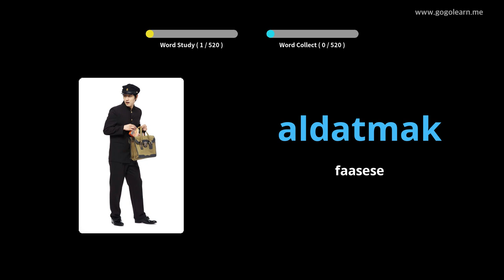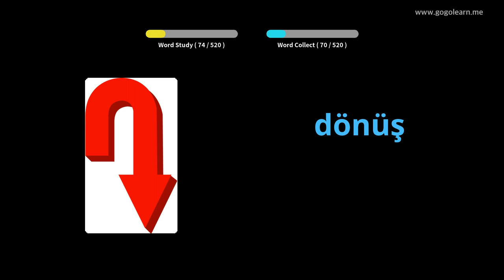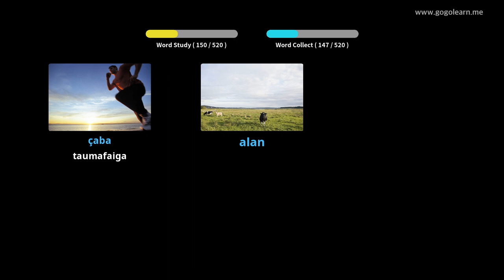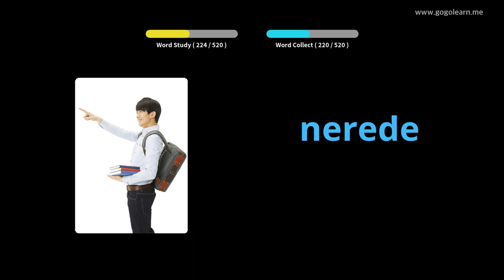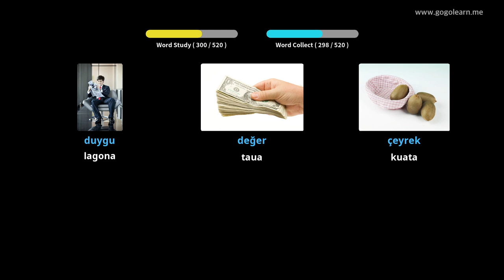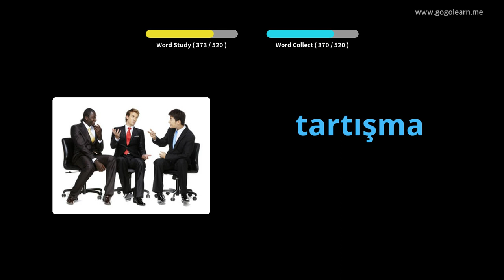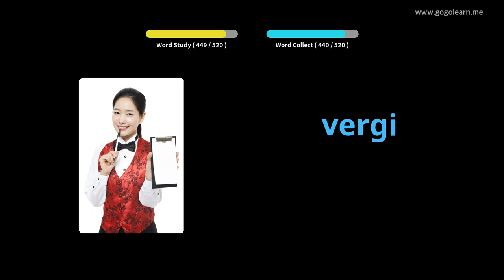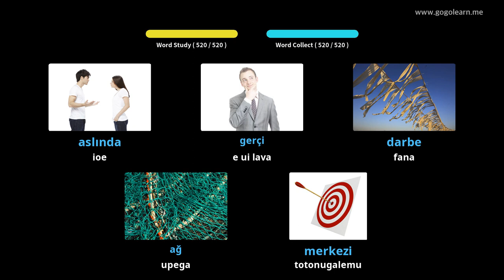Turkish Vocabulary Basic Secondary School | Golearn